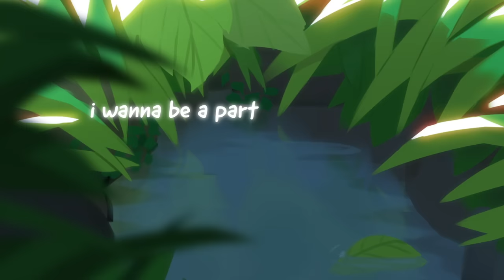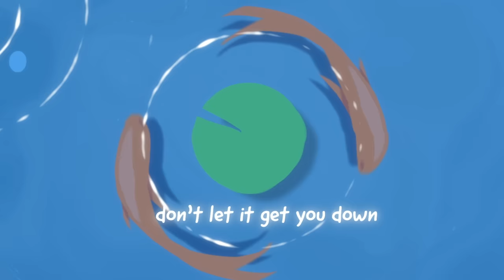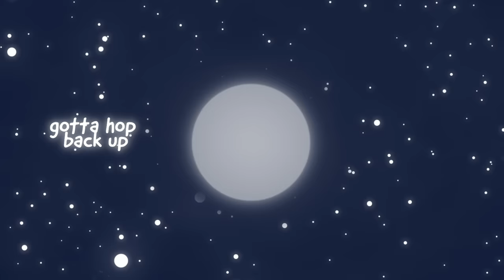Froggy Song - Derivakat ft. BoomerNA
Hopping on to somewhere I belong :)

I write and produce songs live on stream so follow me there to get notified when I go live!

Composition, Production & Lyrics by Derivakat
Song Concept & Vocals by Derivakat & BoomerNA
Illustration & Animation by Qaramello
Additional Vocals by Jammy, Sushi, Brumin, Noah, Ben, Charlene, Pho, Kory, Yuki, Kiba, Gloomi and Candice